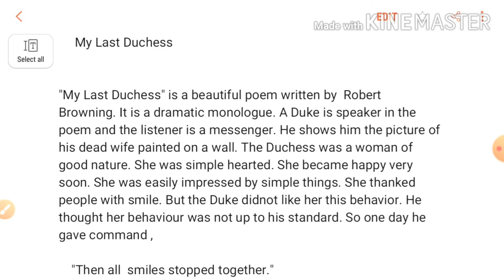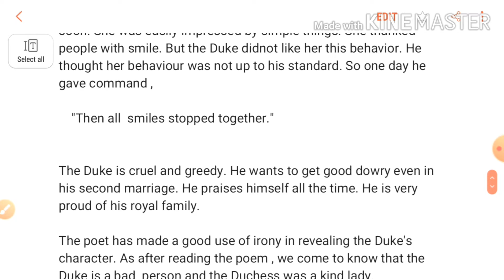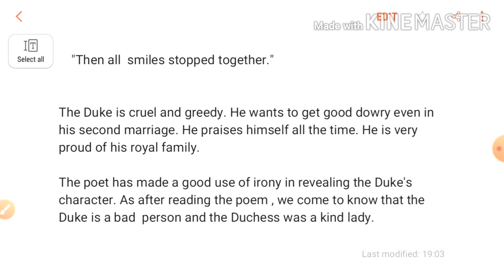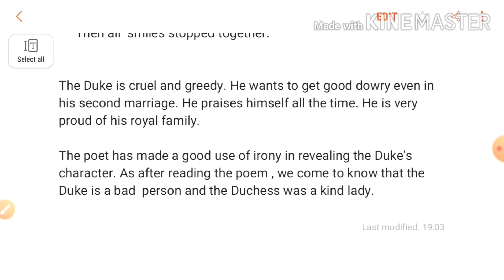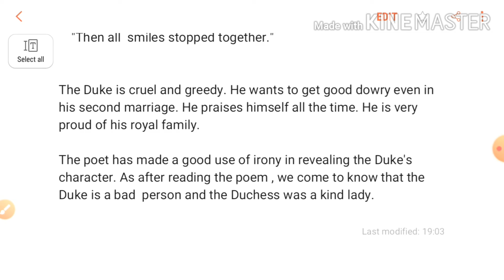my Last Duchess by Robert Browning summary | my last duchess by robert browning dramatic monologue